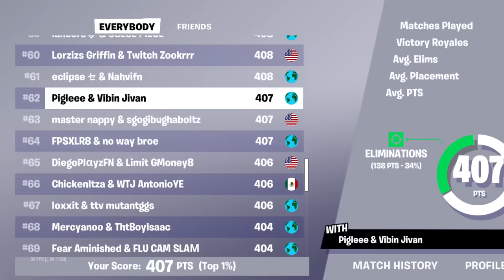Road to FNCS Heats Begins..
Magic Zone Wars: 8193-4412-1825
Duo Forever Zone Wars: 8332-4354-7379
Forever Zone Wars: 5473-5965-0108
End Game Realistics [1v1]: 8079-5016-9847
Final Moving Zone Wars [DUOS]: 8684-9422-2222
Final Moving Zone Wars [SOLOS]: 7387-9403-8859
All in One [1v1]: 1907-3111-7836
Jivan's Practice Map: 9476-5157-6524